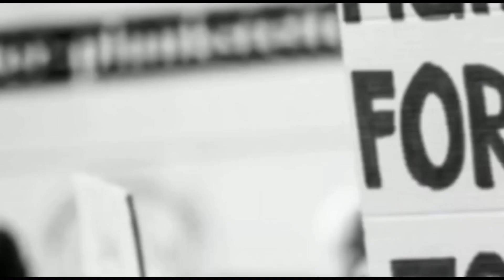সঞ্চিতাদের পরিচালনায় পালিত হল গণেশ বন্দনার শুভ উদ্বোধন